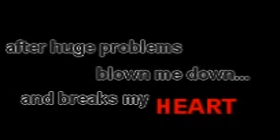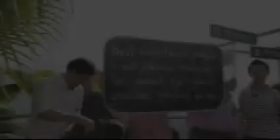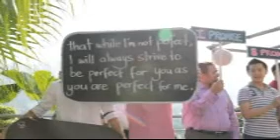Yes, its Mix Lumanglas...as a BRIDE?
videos in Malaysia :)